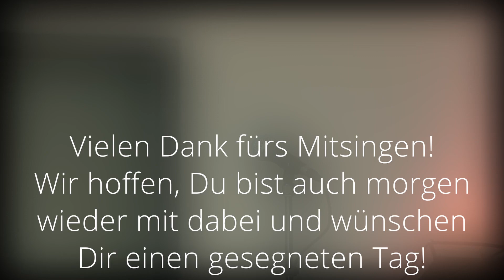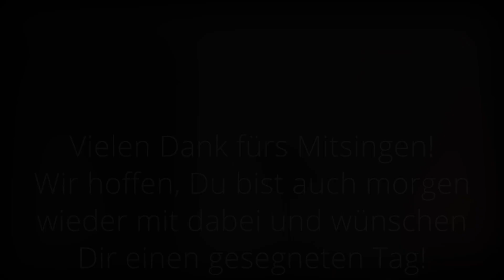02.12.2020 - Singen im Advent #1 | Pfarrei Mariä Himmelfahrt Schirgiswalde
„Aber die auf den Herrn hoffen, gewinnen neue Kraft; sie heben die Schwingen empor, wie ein Adler, sie laufen und ermatten nicht, sie gehen und ermüden nicht.“ (Jesaja 40,31)

Ein Auszug aus der Bibel, wie er uns in dieser Zeit nicht besser betreffen könnte. Neue Kraft, die Schwingen heben, weitergehen und nicht verzweifeln. All diese Dinge fallen dem einen oder anderen sicher gerade nicht so leicht. Corona hat die Welt fest im Griff und wir wissen oft nicht, mit Kontaktverboten und somit dem Erliegen der Gemeinschaft, umzugehen. Teilnehmerbeschränkungen bei Gottesdiensten tragen nicht unbedingt zu einem Gefühl der Gemeinschaft und der Geborgenheit in dieser bei. Was können wir tun, um Dich, liebes Gemeindemitglied, weiterhin mit den anderen Mitgliedern zu verbinden? Gibt es vielleicht eine neue, moderne Art der Gemeinschaft – eine Gemeinschaft, zwar ohne direkten Kontakt, aber dennoch Gemeinschaft?

Die Antwort ist: JA, die gibt es!

Liebes Gemeindemitglied, herzlich willkommen zu unserem „Advents-Weihnachts-Neujahrs-Kalender“. Dieser ist ein Projekt der Pfarrei, initiiert durch unsere Kantorin, Bernadette Schmidt. Die Idee hinter unserem Kalender ist, eine neue und moderne Art der Gemeinschaft zu schaffen. In der Kirche erreichen wir diese durch gemeinsames Beten und Singen. Wir wissen, dass alleiniges Singen sicher zunächst ein wenig ungewöhnlich sein wird. Dennoch sind wir froh, mithilfe der heutigen Technik, ein solches Angebot starten zu können. Ab heute kannst Du Dir jeden Tag einen kleinen Tagesimpuls holen, bis zum ersten Januar. Mitsingen ist auf jeden Fall erwünscht. Die Videos beinhalten mehrere, bekannte und neue, Kirchenlieder, die Tageslesung und zum Schluss - den Segen. Viellicht gelingt es Dir, durch unsere Videos, Deinen Glauben zu stärken und Dich noch ein Stück besser auf das Weihnachtsfest vorbereiten zu können. Dabei steht es Dir vollkommen frei, wann Du unsere Videos am Tag schaust. Auch Wiederholungen sind kein Problem. Ab sofort wird jeden Tag, um 5 Uhr, ein Video, hier auf dem YouTube-Kanal, erscheinen. Sicher bist Du nicht der Einzige, der die Videos schauen wird. Wenn Du ein Anliegen mit anderen Gemeindemitgliedern oder auch jedem anderen, der diese Videos schaut, teilen möchtest, so schreib einfach einen Kommentar unter ein Video. Jeder kann Deine Botschaft lesen und somit hoffen wir, zu einem Stück Gemeinschaft beitragen zu können. Weihnachten – die Geburt Jesu und das Fest der Liebe – bewahre diese Liebe in Deinem Herzen. Vielleicht kannst Du sie, selbst wenn es nur ein kleiner Teil ist, weiter in die Welt tragen. Hab‘ einen schönen und gesegneten Tag!

Credits:

Sänger/innen: Antonia Woitaske und Ullrich Woitaske

Organisatorin/Pianistin: Bernadette Schmidt

Leser/innen: Barbara Wagner

Segen: Łukasz Puchala

Kamera: Julius Gnauck, Jonas Wagner

Ton Aufnahme / Ton Bearbeitung: Elias Wagner

Bildgestaltung: alle Beteiligten

Schnitt/Colorgrading: Jonas Wagner _________________________________________________________________________
PS:
Du möchtest wissen, wie die Videos, natürlich unter Corona-Vorgaben, entstanden sind? Schau auf unserem Instagram-Kanal vorbei. In der Story findest Du immer wieder Bilder und kurze Videos unserer Technik und der Produktion. _________________________________________________________________________